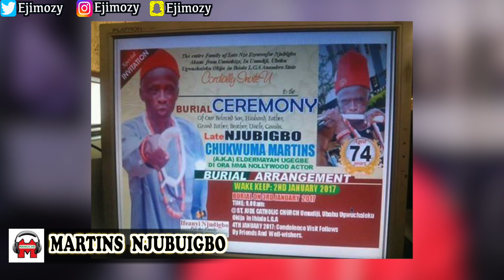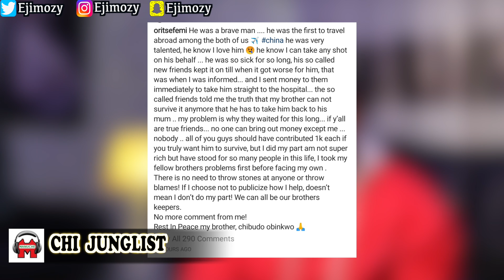10 Nollywood Actors Who Died Broke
This Video Is About 10 Nollywood Actors Who Died Broke